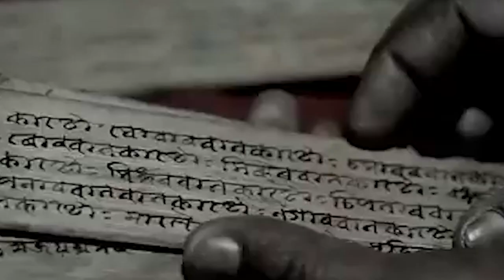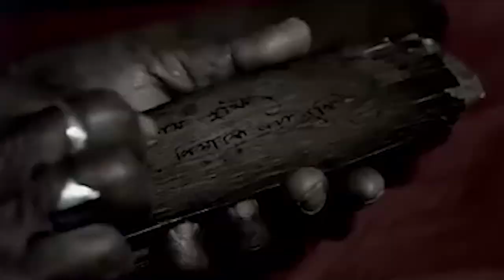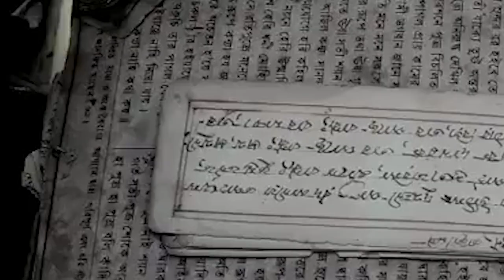Haldibari Burhi Mai Mandir | The Mysteries Unveil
Burhi Mai Mandir is a very famous Temple of Maa Durga, situated at Haldhibari of Kaziranga National Park under Golaghat District. This place is very beautiful with all the greenery surrounding it. As the Temple is in the roadside of the NH-37, people traveling by it always gives a stop for some pray. It is said nd believed that if one passing by the Temple bow his head for the blessings than he will have a safe journey. Me, myself always bow my head infort of Maa, praying for my safe journey. There are many small shops in front of the Temple, selling thing that one can take as offering to the Temple. Just next to the Durga Temple, there is a Shiv Temple also. If u are traveling for the 1st time in that route, than also u will feel the devotion, as all the public carriers stop there for a pray.

Video Production: Shivam Entertainment and Networks
Script Written by : Sneha Verma, Dimpul Borgahain, Priyanka Kalita
Voice Artist : Sneha Verma
Video Edited by : Anshuman Borah, Dimpul Borgohain
Cinemetographer: Tiken Das
Concept And Directection By: Manalisha Das